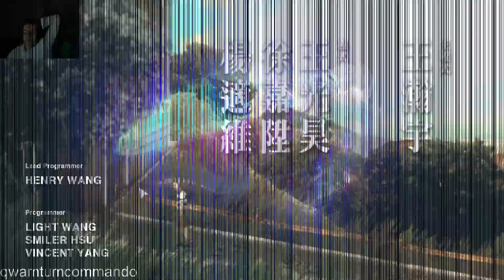Supraior plays: humanfallflat and detention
thumbnail by: zaphiron